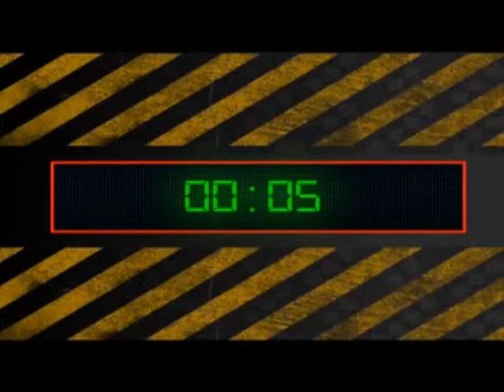Capitan Loconte con il presidente Ferorelli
Il presidente della IX Circoscrizione di Bari, Mario Ferorelli, ai microfoni di Capitan Loconte su TeleBIBI, la webtv del primo portale online dedicato alla famiglia. "Continuate così- dice a Cittadeibimbi.it - ci aiutate a fare meglio il nostro lavoro". Avrà detto la verita? Capitan Loconte, di sicuro, tornerà a trovarlo...